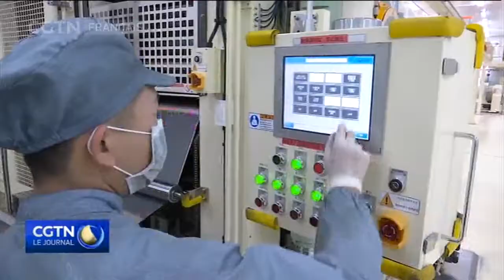Le vice-Premier ministre chinois s’exprime à la cérémonie d’ouverture